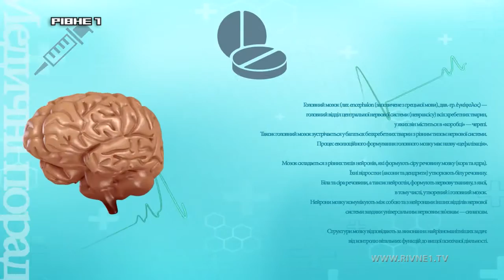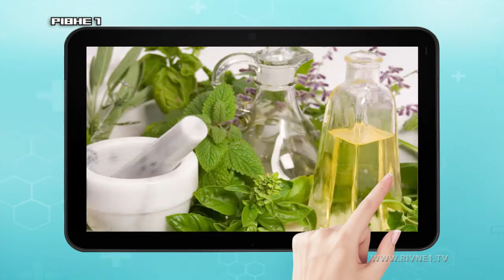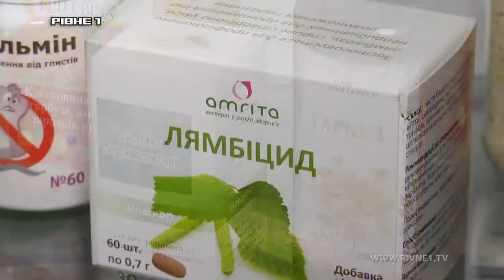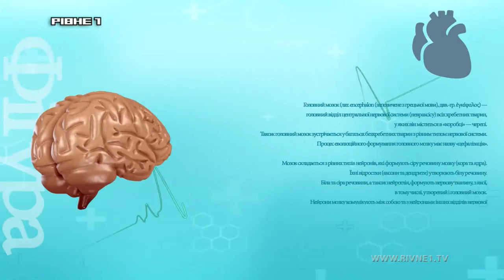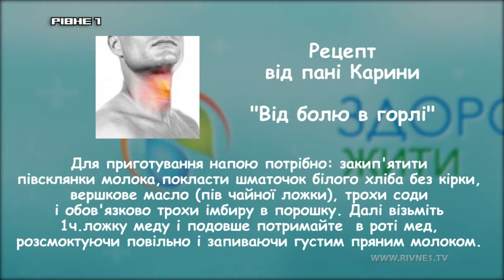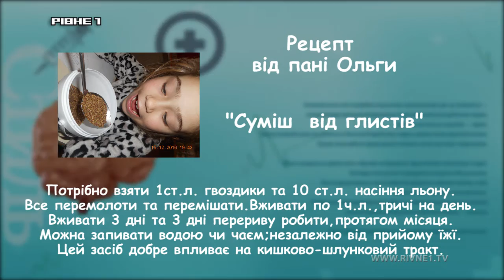"Здорово жити": Процедури голівудських красунь вже у Рівному